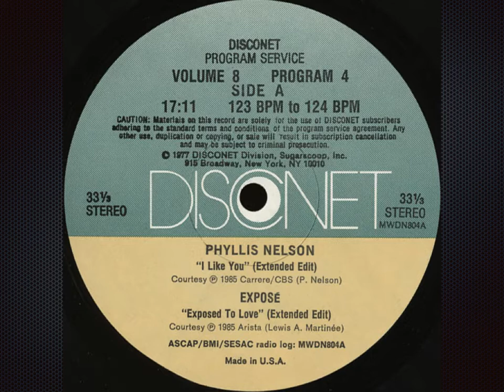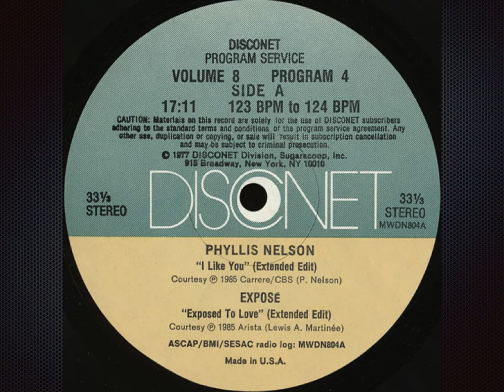I Like You (Disconet) - Phyllis Nelson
Label:  Disconet Program Service
Format:  2 x Vinyl, Promo 12", 33 ⅓ RPM
Country:  US
Released:  1985